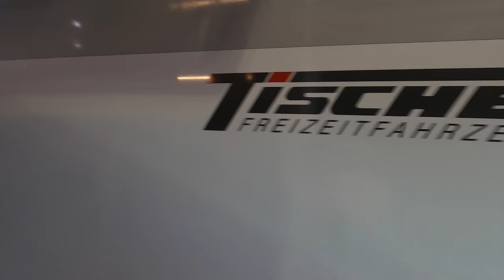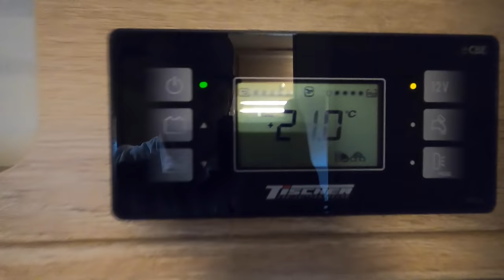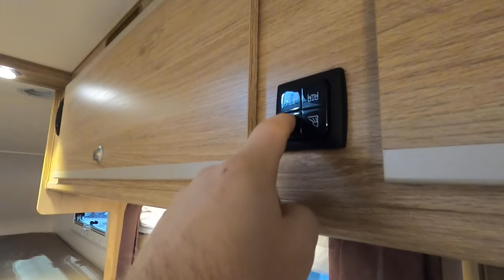Toyota Hilux extra cab 4x4 offroad pick-up Tischer trail box 240 Camper walkaround + interior K0186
jaro speed
Toyota Hilux Extra Cab 4x4 Comfort
2,4L D-4D / 110kw / 150hp
Tischer Trail Box 240
Tischer Trail Box 240 : basic price of exhibited trail box on this exhibition was: 31.634.-EUR
total price of exhibited trail box in this configuration on this exhibition was:  35.722.-EUR
Toyota Hilux : basic price of exhibited vehicle on this exhibition was: 36.533.-EUR
trail box and car in this configuration : 80.486.-EUR
2020